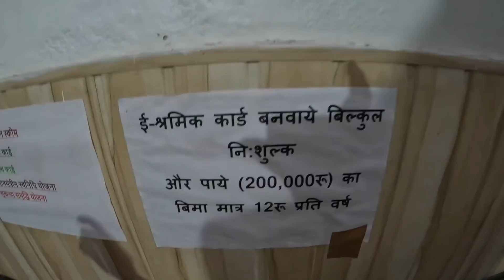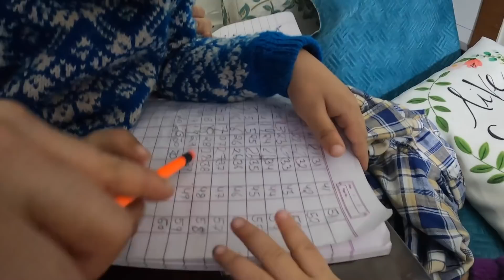Devanshi Please Muje Bolne Do 😍🍬